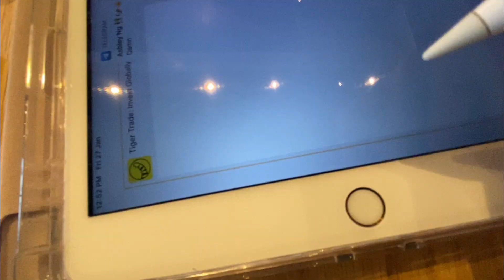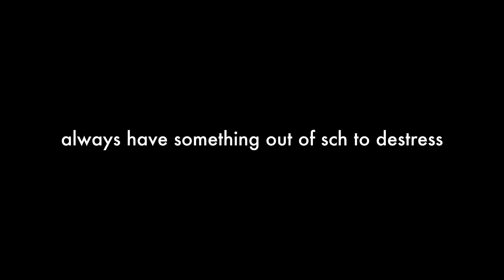getting my life together in university (productive) |vlog, studying at cafes & playing sports!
hi guys! I am finally back with another video after 2 weeks, I am so glad to have found some time to produce another video. You can watch me try to get my life together while I was gone for a few weeks haha.

For those with loads going on, remember to take time off your busy schedule and relax. It will make you last longer in this long race!

I hope you enjoy this video like how I enjoyed making this.